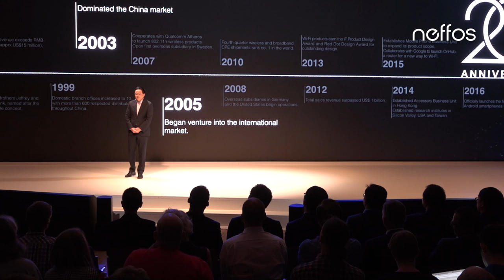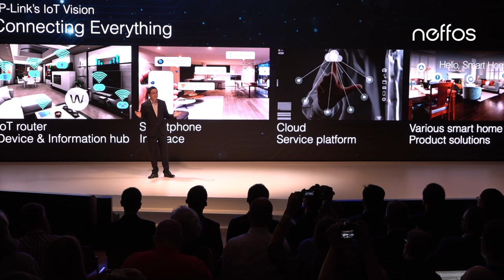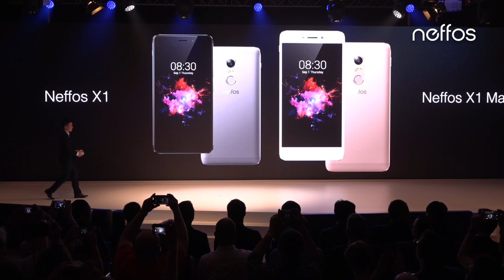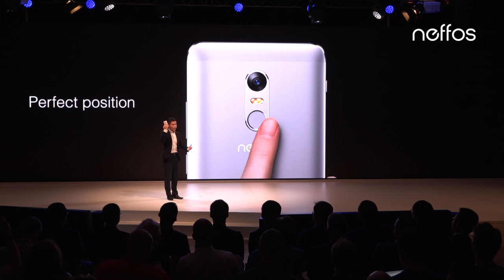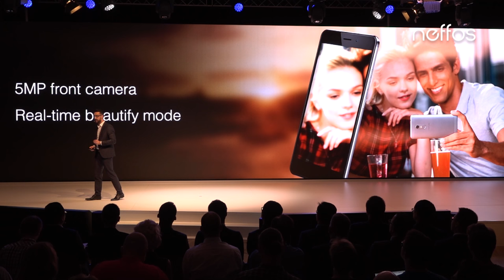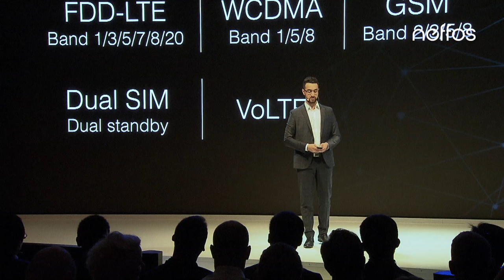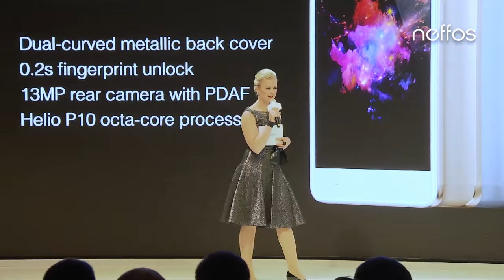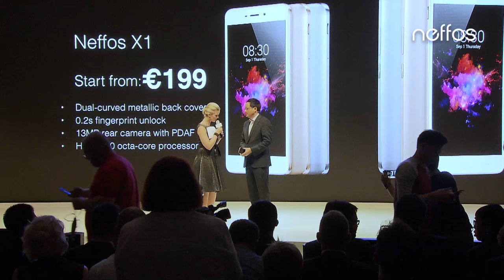Neffos Global Press Conference Full Version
The Global Press Conference of TP-Link Neffos at Grand Hyatt Berlin on Sept 1st, right before the IFA opening day! Neffos presenting you the brand new X1 Series Smartphone. Check out this full version to explore more.